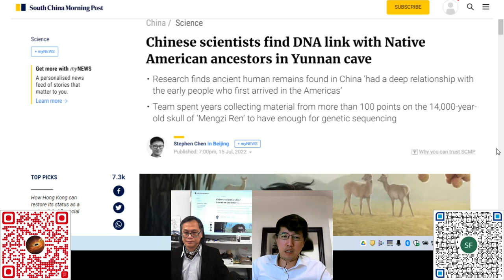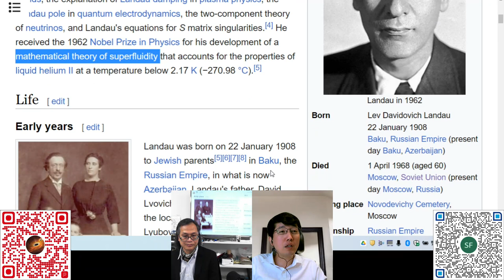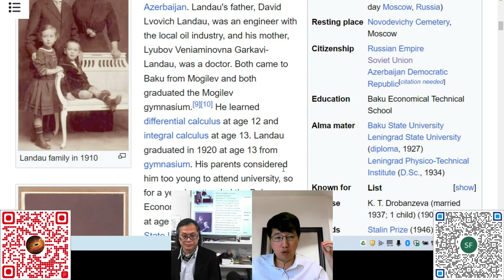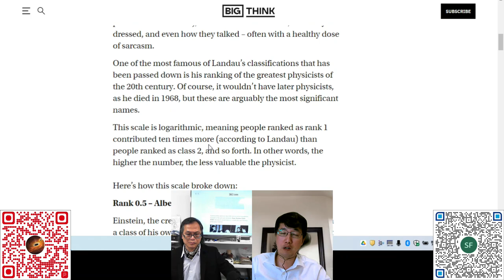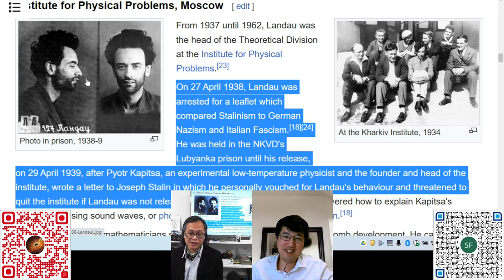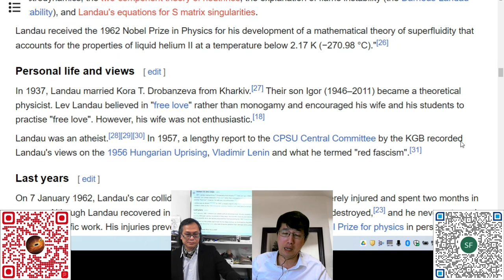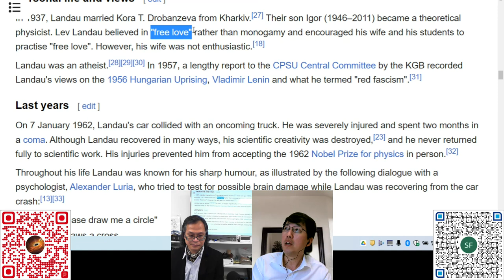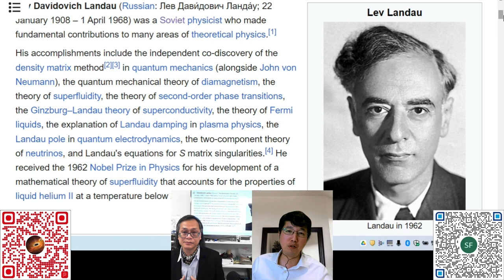科學新知 20230202 科學回憶錄：回顧蘇聯時代的科研。淺談蘇聯物理學大師列夫朗道（Lev Landau） | 主持： 陳志宏 博士 & 台長 梁錦祥